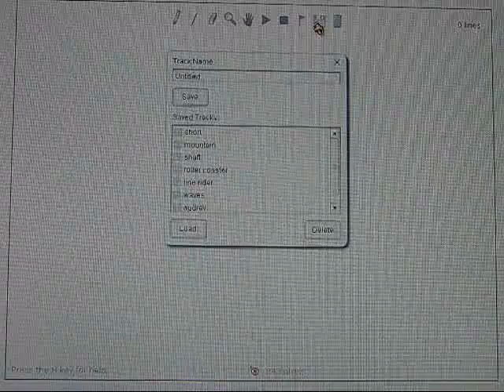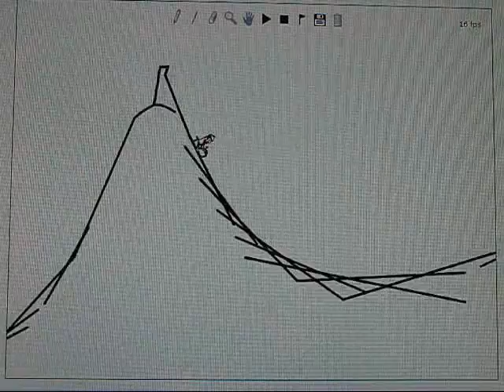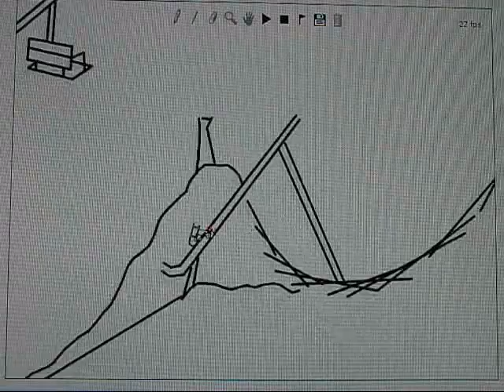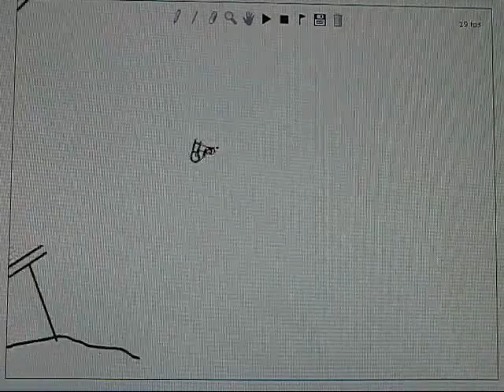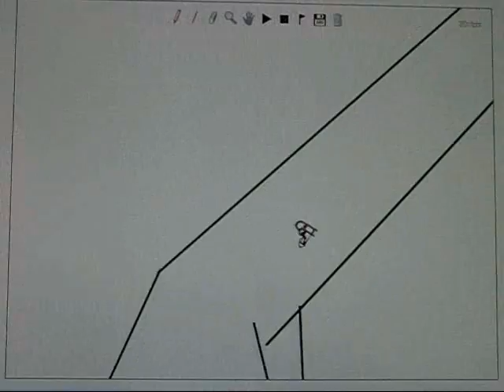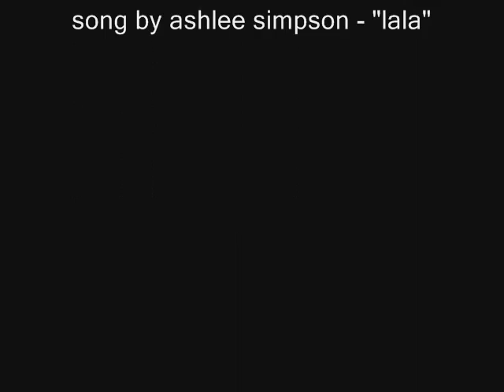official-linerider mountain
audrey's official-linerider mountain